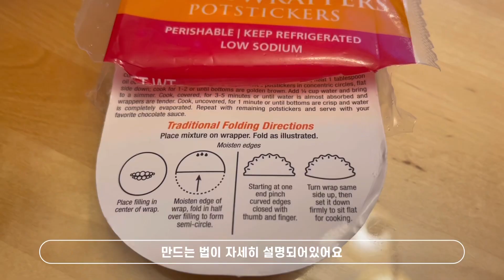Homemade Mandu 겨울이 되면 생각나는 맛 엄마의 레시피로 만든 고기만두 만들기